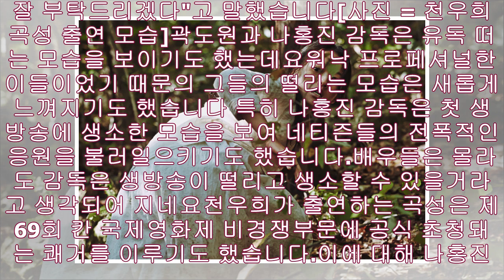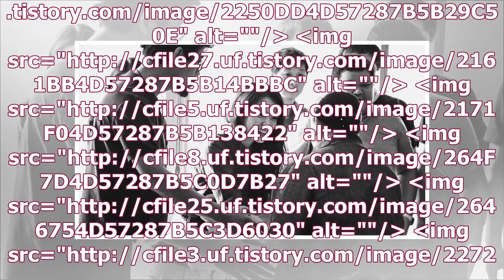천우희 곡성 동영상- News Tistory